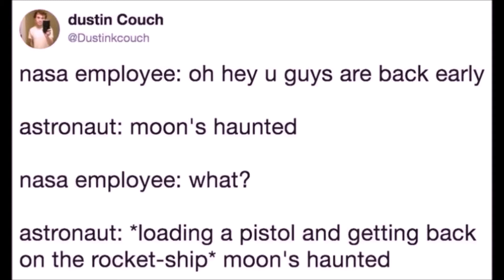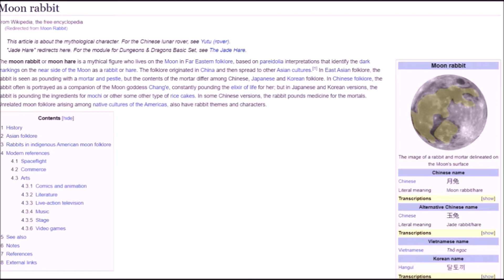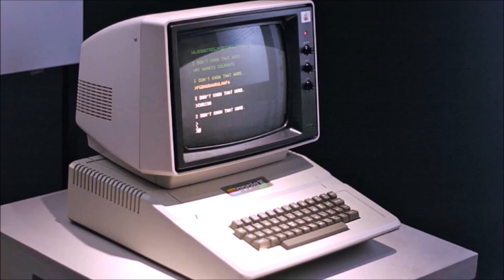Lancer Bonus Lore: Proximity Pilot Log √-16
21 DAYS OF EXPONENTIALLY INTENSIFYING SLOWBURN LESBIANISM.